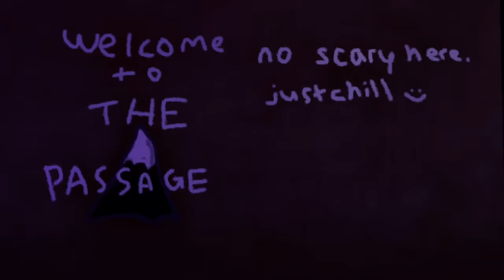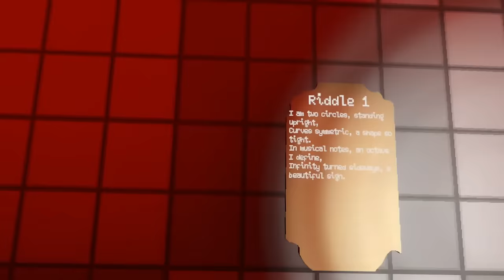Gorilla Tag HORROR but if i DIE it gets SPOOKIER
In this video i played some of the most popular gorilla tag horror games but every single time that i DIE the game would get scarier. I know i have made a video like this before but i just loved making this video. Special thanks to @turtlVr1 for making the thumbnail.